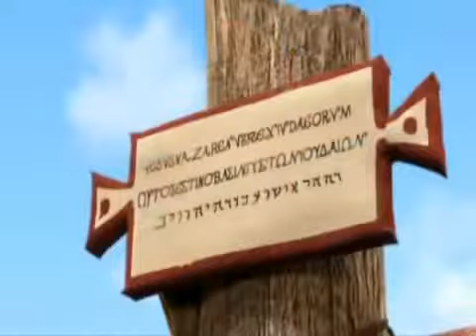CUỘC ĐỜI CHÚA GIÊSU